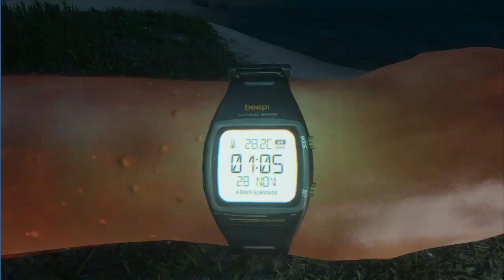A PROVA DE TUDO 2 embarcação salvadora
Stranded Deep é um jogo eletrônico de sobrevivência em primeira pessoa desenvolvido e publicado pela desenvolvedora Australiana BEAM Team Games para Microsoft Windows, OS X e anunciado para Linux. É o videogame de estréia da empresa. Wikipédia
Data de lançamento inicial: 23 de janeiro de 2015
Motor: Unity
Desenvolvedor: Beam Team Games
Plataformas: PlayStation 4, Microsoft Windows, Mac OS Classic, Linux, Xbox One
Gêneros: Jogo de sobrevivência, Survival horror
Estúdios: Beam Team Games, Telltale Games